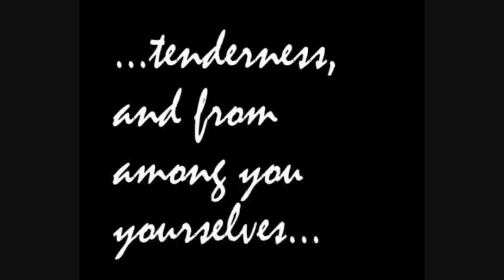Jehovah's Witnesses and Closed Door Discussions (not secret?) aka Elder Meetings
This video gives a candid depiction of an atypical, highly exaggerated example of the "cloak and dagger" secrecy associated with the "closed door" elder meetings of Jehovah's Witnesses.